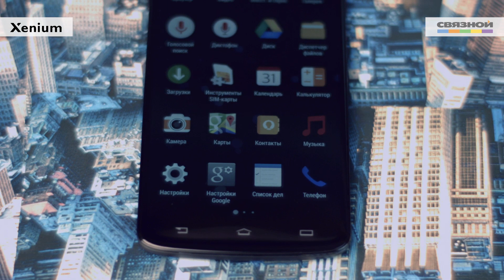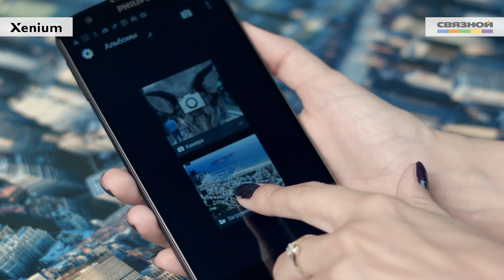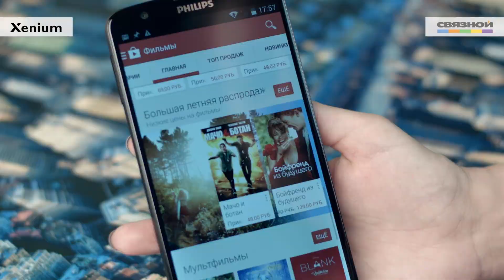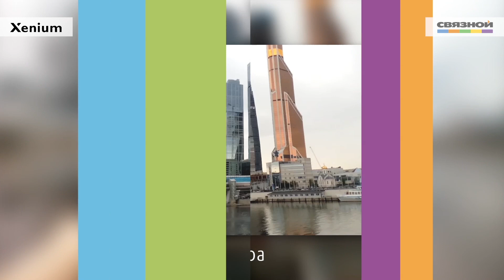Связной. Обзор ультратонкого смартфона Philips I928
Лето прошло, но оно оставило нам смартфон, который хочется назвать - идеальным и лучшим в этом сезоне . Давай посмотрим не преувеличение ли это. Действительно ли он достоин таких похвал?
Итак, внимание на экран!